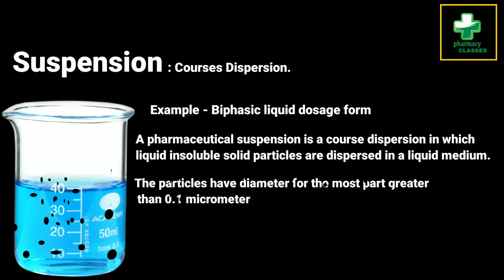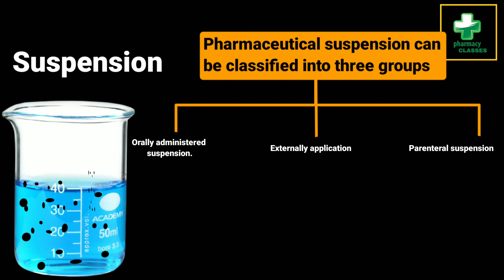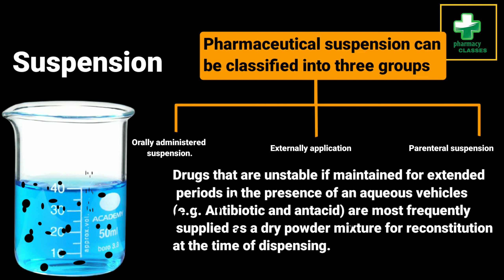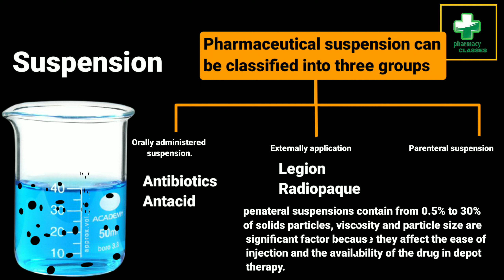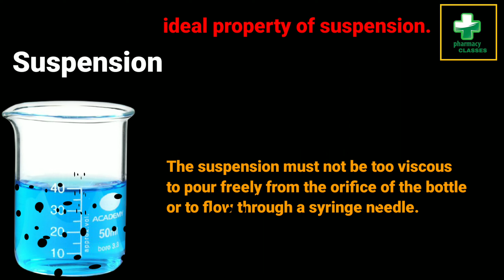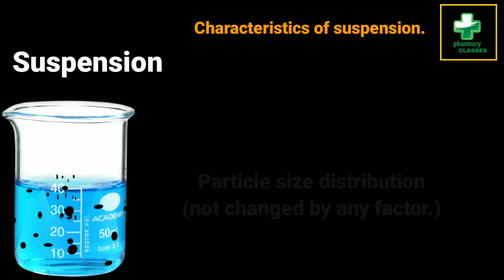suspension|biphasic liquid dosage form|Pharmaceutic|introductionofsuspension@pharmacyclassesindia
In this video we will discuss:
0:00 Intro.
0:05 introduction of suspension.
1:31 Classification of suspension according to different type of route administration
3:30 ideal properties of suspension
5:06 characteristic of suspension.

This is the lecture of the series on Pharmaceutics - l

Human anatomy and physiology - l

Related Searches-